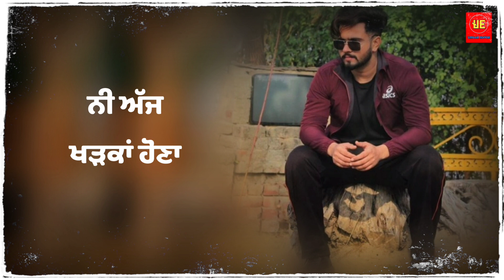Khadka Hona By Sunny Dhaler | New Punjabi Song Full Hd Video 2021 | Ustaad Editor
Khadka Hona By Sunny Dhaler | New Punjabi Song Full Hd Video 2021 | Ustaad Editor | Ustaadjalalabadia| ❤️New Whats App Status❤️|😔Sad Status|💌Punjabi Status| Sadstatuslover1

This Video For Entertainment🕺🕺

{ Punjabi Peotry }

{ Punjabi Shayari Status Video }

tag.